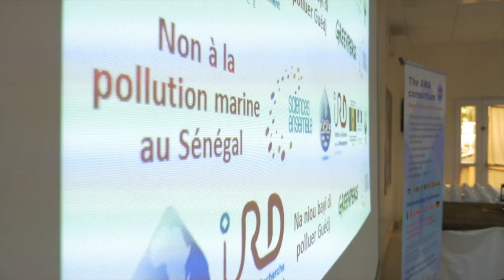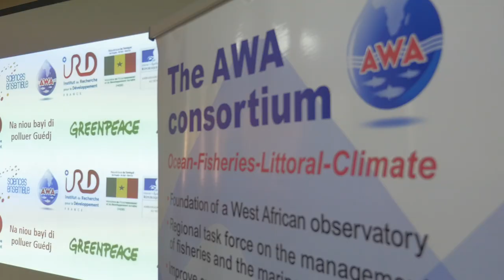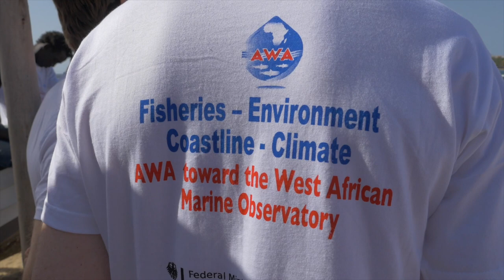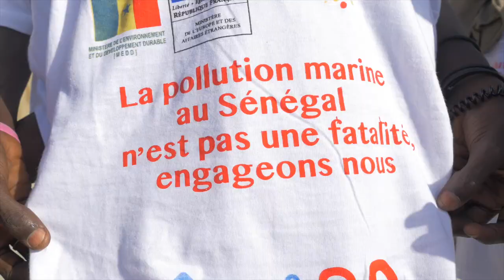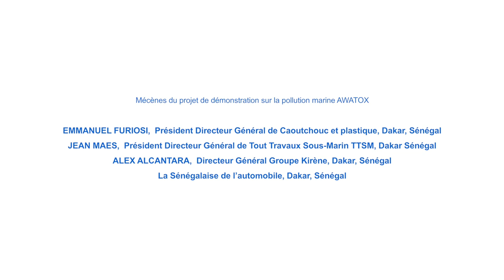Pollution marine au Sénégal : AWATOX, projet de démonstration sur la presqu'île de Dakar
Le projet AWATOX a pour objectif d'étudier la pollution marine des mégapoles ouest africaines. Des actions ont été menées sur la presqu'île de Dakar au Sénégal pour sensibiliser les acteurs de cette pollution.
Conseiller scientifique : Patrice Brehmer, Mariline Diara, Guillaume de Magny, Amy Gassama
Réalisation ; François Georges/ Etnum Films
Production IRD